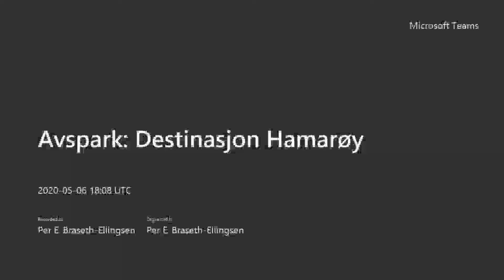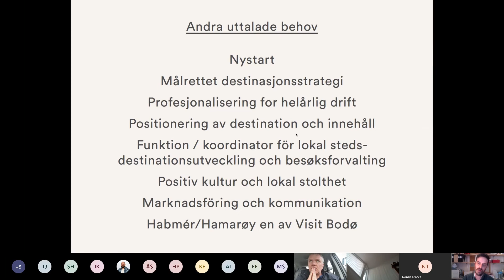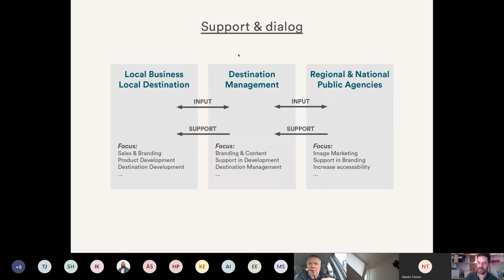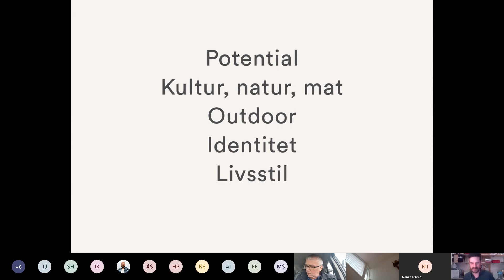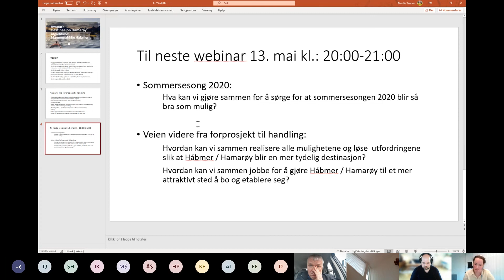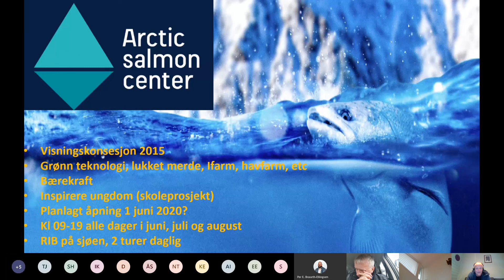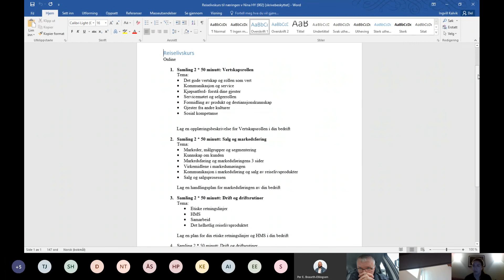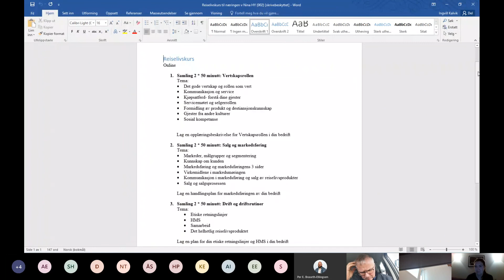Avspark Destinasjon Hamarøy